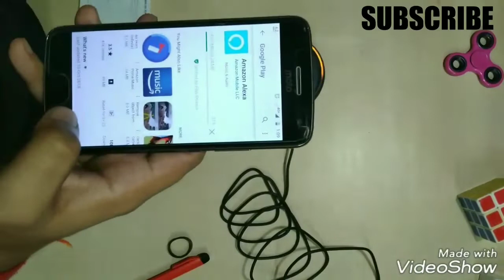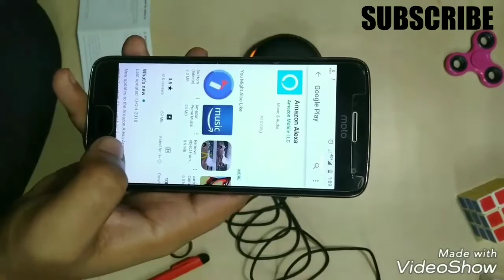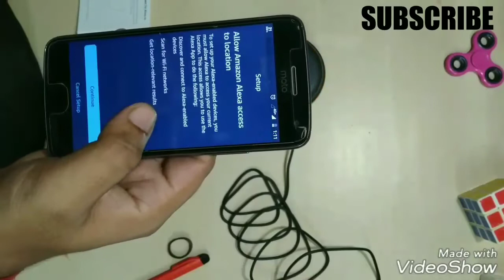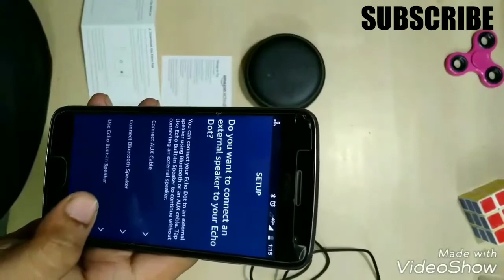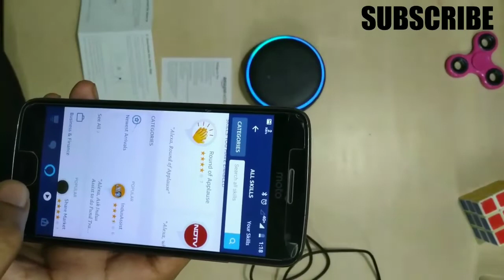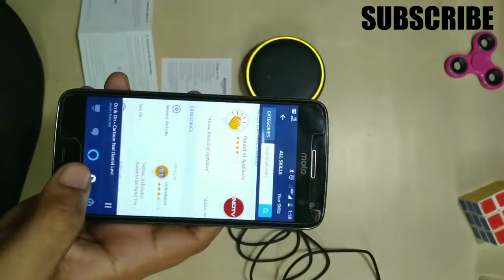UNBOXING (Amazon ECHO DOT) Part 2 - setup guide!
The Echo DOT setup guide is here...

Enjoy the video and see how the setup is done!

You can use the Alexa App even if you don't have Echo or echo DOT at your home!

Purchase link of
Echo DOT -
All-new Echo Dot (3rd Gen) - Smart speaker with Alexa (Black)

ECHO -
Amazon Echo - Smart speaker with Alexa | Powered by Dolby – Grey